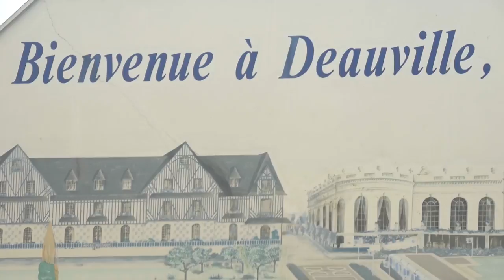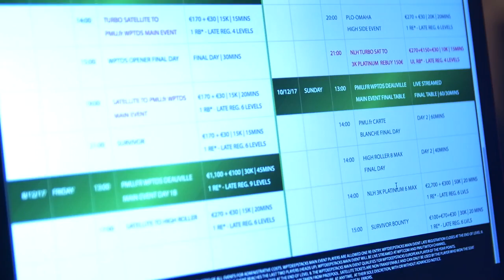Check out who is in Day 2 of PMU.fr WPTDeepStacks Deauville